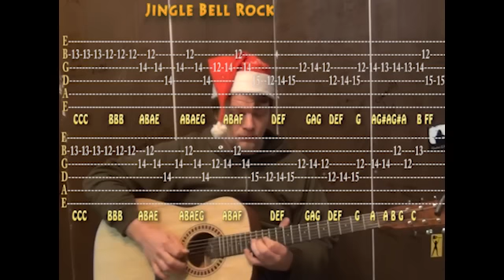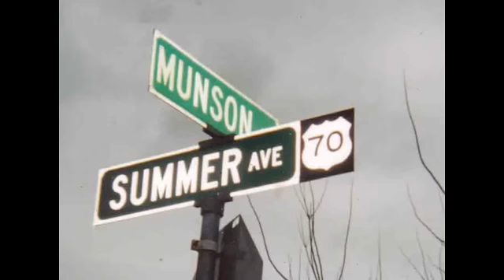Jingle Bell Rock (Christmas) Lead Guitar Cover Lesson with TAB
... christmas lesson ... Jingle Bell Rock (Christmas) Lead Guitar Cover Lesson with TAB BEATLES GUITAR LESSONS

... JINGLE BELL ROCK CHART ...JINGLE BELL ROCK C CHART ... JINGLE BELLS G CHART ... JINGLE BELL ROCK IN G MAJOR ...JINGLE BELL ROCK IN C MAJOR ... JINGLE BELLS CHART IN G MAJOR ... munsonmusiclive music lesson cover SONGBOOKS